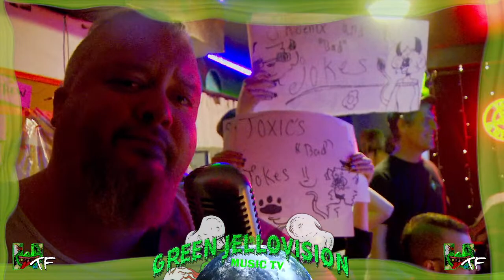Green Jellovision Music TV Show #52 W/ MUSICAL GUEST PRINCESS FRANK